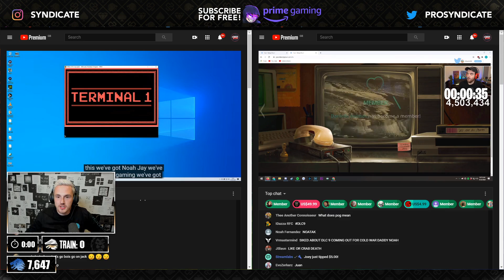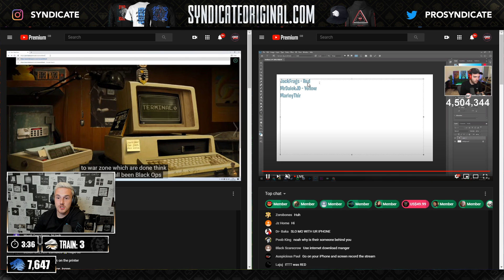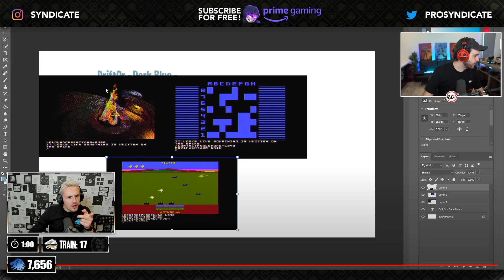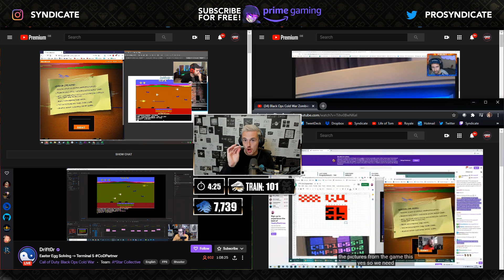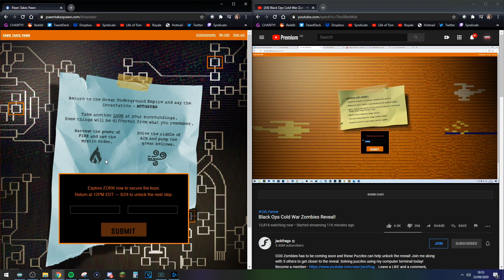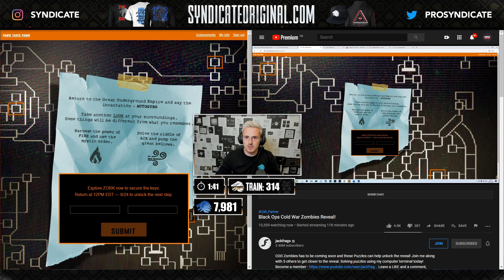THE COLD WAR ZOMBIES REVEAL... Fail. (Black Ops: Cold War)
The Black Ops: Cold War Zombies hype train was rolling at full speed! Everyone was watching! And after a 2 hour headache, we were left.. with nothing.
I know a trailer will arrive eventually, but I think Treyarch dropped the ball on this one. Thoughts?